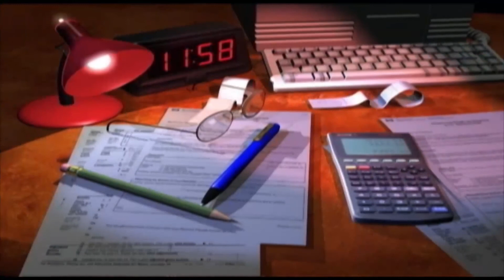032721 | Bình Luận Thời Sự - LS Đỗ Thái Nhiên -1 | VNATV